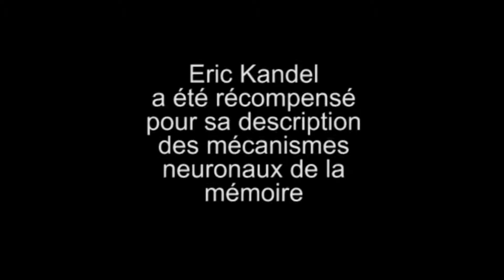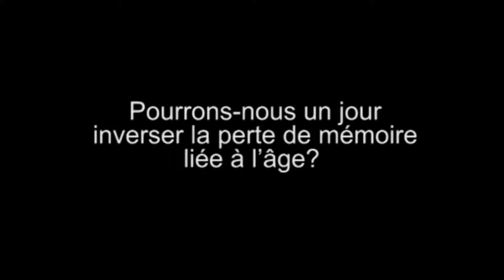Entretien avec le Nobel de médecine Eric Kandel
Sciences et Avenir a rencontré en novembre 2013 le scientifique américain dans son université de Columbia, à New York.